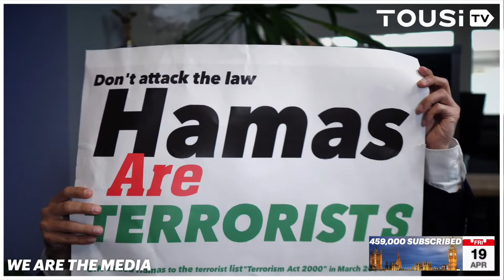🚨 LIVE: Attack In Iran Causes CHAOS💥